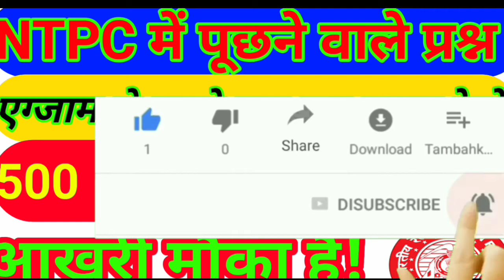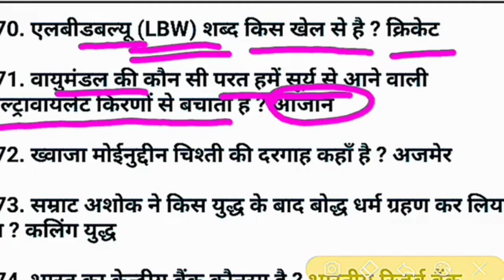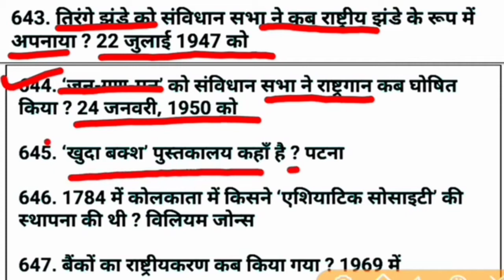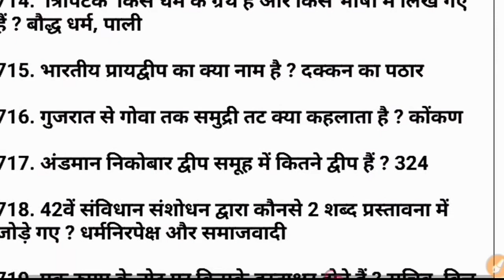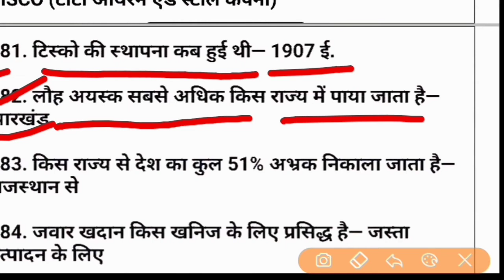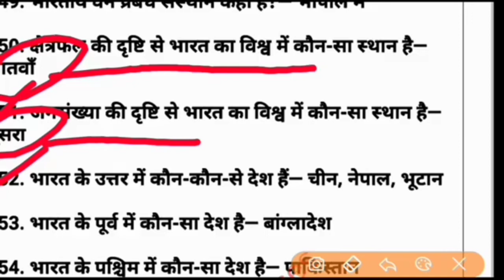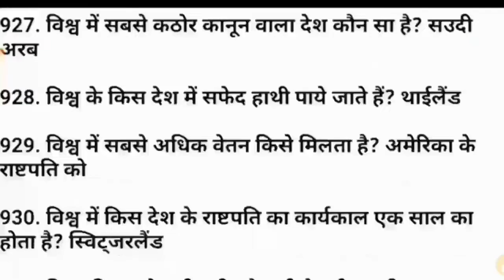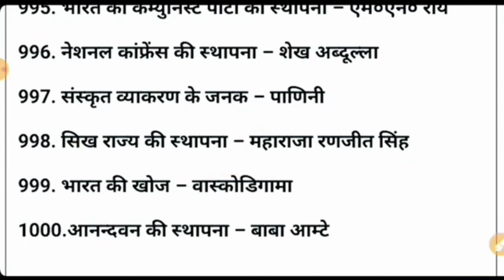Live class GENERAL_science GK GS online for RRB NTPC, Group-D, SSC,Delhi Police, up lekhpal,CTET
Live class GENERAL science GK GS online for Railway NTPC, Group-D, SSC,Delhi Police, up lekhpal,CTET

General science live
General science
General science live test

ke liye Must Important hai.